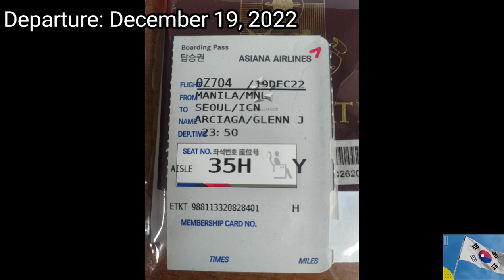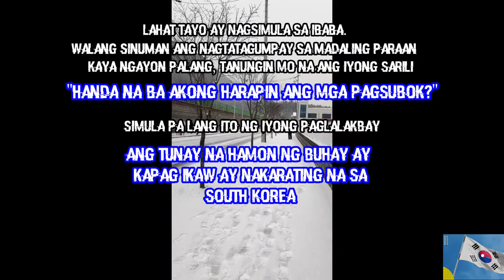My First 3 months Life Journey as EPS Worker in South Korea